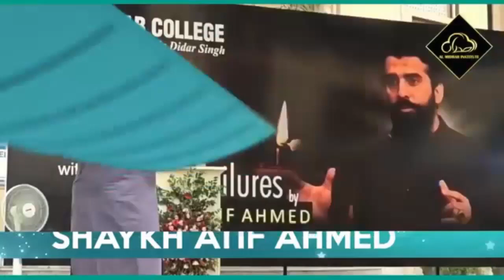Failure is Nothing | Shaykh Atif Ahmed Life winning motivational speech